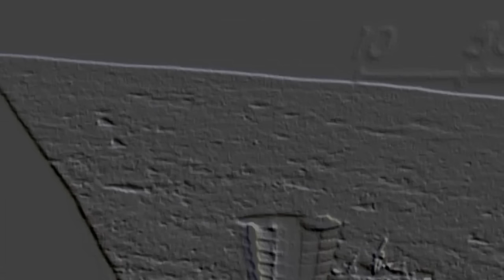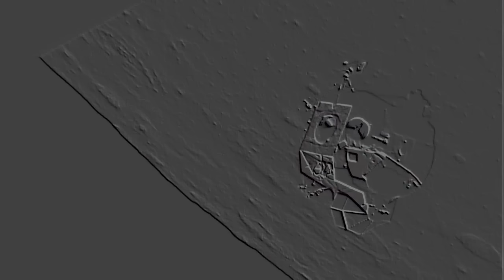Hollywood Moon Magic "Apollo Hoax"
YouTube has FULLY Demonetized this channel, i will continue with or without the little moneys that did come in, however if you wish to donate to this channel you can find the link on the top right of this channel in the header/cover or by using this

The Apollo videos done in a Hellywood basement.